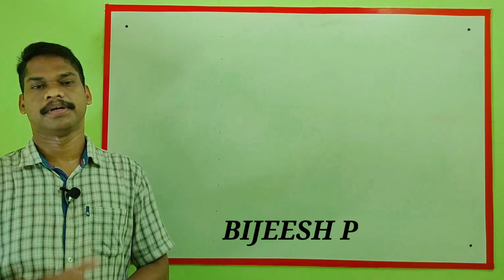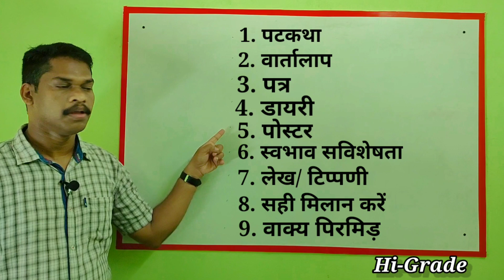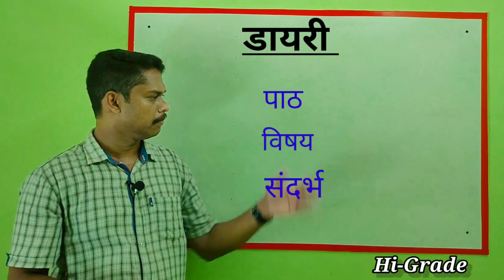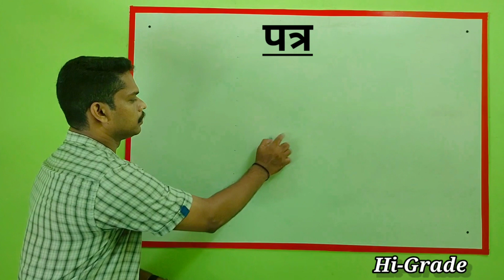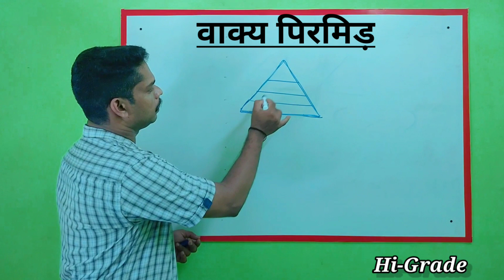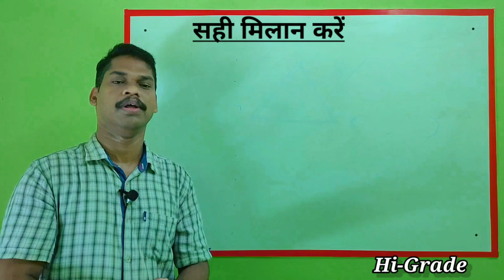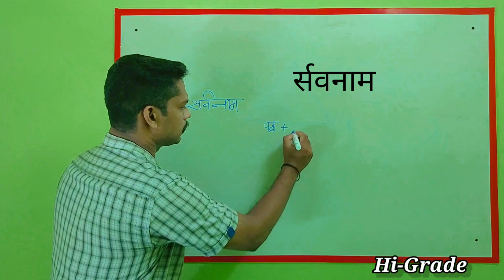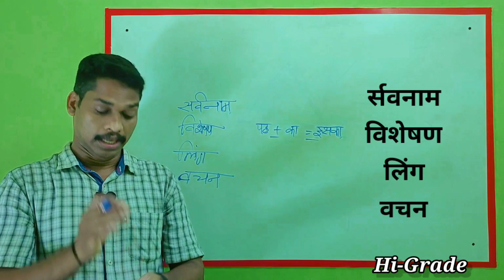SSLC FOCUS AREA Hindi | PART-1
स्वभाव सविशेषता
लेख/ टिप्पणी
वाक्य पिरमिड़
सही मिलान करें
सही वाक्य चुनकर लिखें

hi-grade